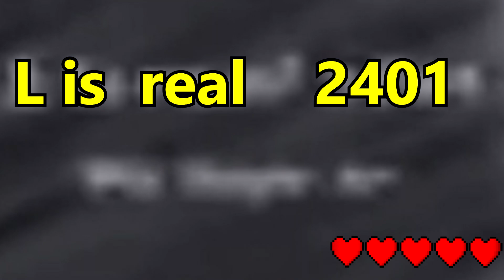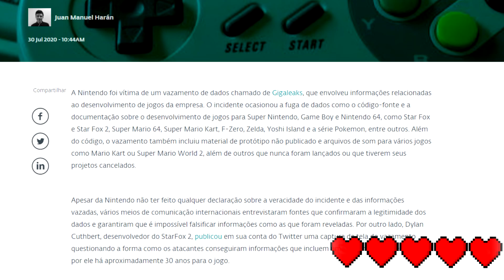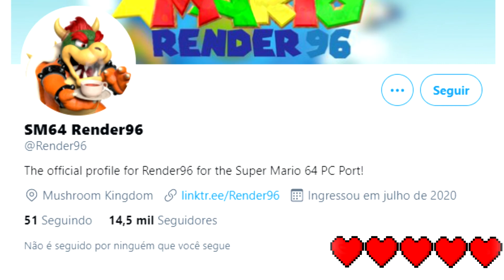EXPLORANDO O ICEBERG DE SUPER MARIO 64!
Hora de explorar o iceberg de mario 64,  conhecendo todos os seus segredos e curiosidades! Esse foi um jogo que trouxe uma verdadeira revolução, lançando não só o mais potente console da época, como também o primeiro jogo completamente em 3D, e nesse vídeo eu quero apresentar esse iceberg para vocês, mostrando tudo que o iceberg de Mário 64 guarda, então vamo la explorar mais um iceberg!